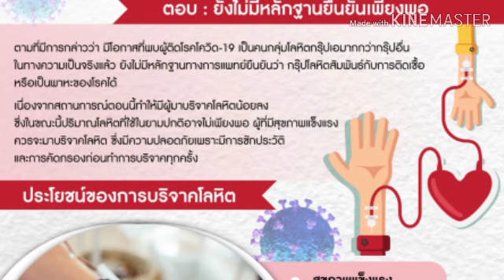กรุ๊ปโลหิต